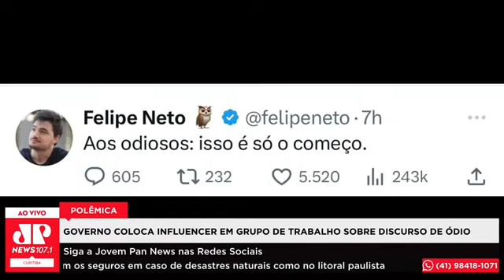Governo coloca influencer em grupo de trabalho sobre discurso de ódio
O governo Lula criou um grupo de trabalho com o objetivo de apresentar estratégias para o combate ao discurso de ódio e ao extremismo.